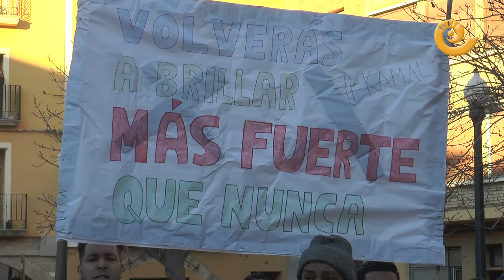Caspe vuelve a pedir JUSTICIA por Kamal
La manifestación, convocada por los familiares, comenzó en la plaza del Horno. Tras las pancartas que portaron sus familiares que decían ‘Todos somos Kamal’ y ‘Volverás a brillar más fuerte que nunca’, estuvieron sus amigos, que le recordaron con decenas de manos verdes y amarillas: “estamos contigo”.